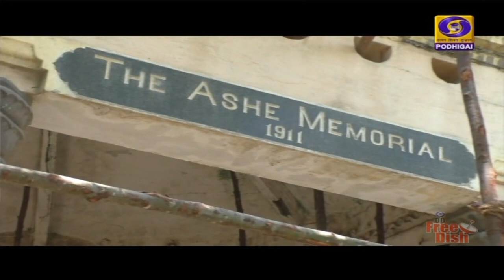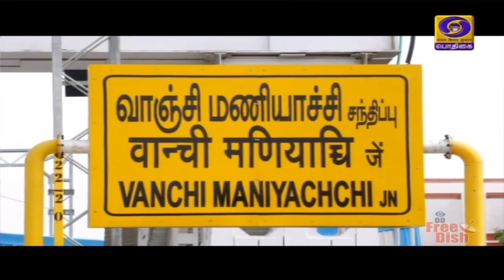PodhigaiTamilNews பொதிகைசெய்திகள் azadikaamritmahostav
இந்திய  சுதந்திரப் போராட்டத்தின்போது இளைஞர்களின் எழுச்சி நாயகனாகிய விளங்கியவர்  வாஞ்சிநாதன். அவரைப் பற்றிய ஒரு தொகுப்பு.